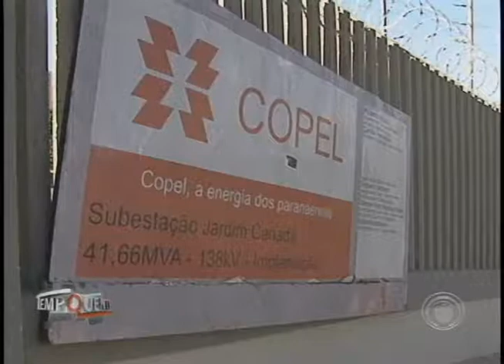Copel construirá 1,5 km de ciclovia em Londrina para compensar superpostes (29/10)